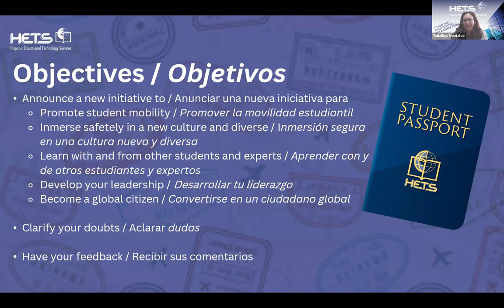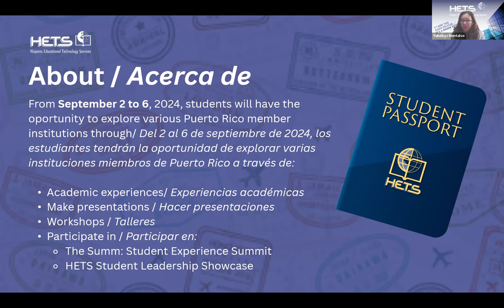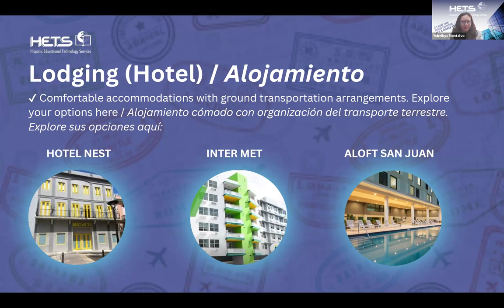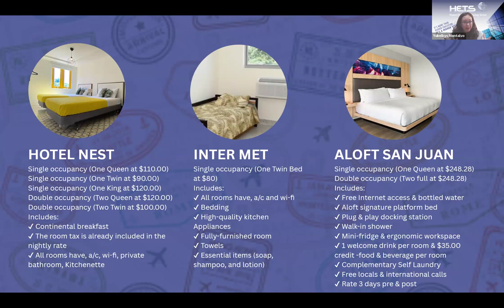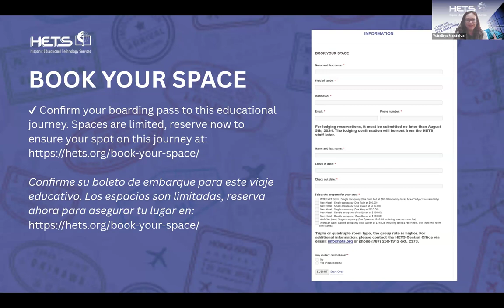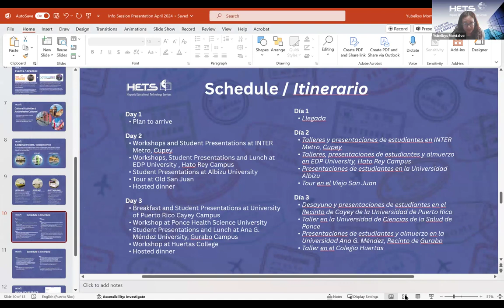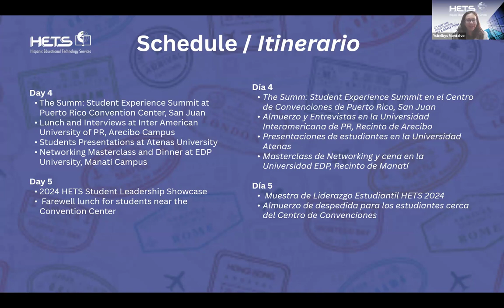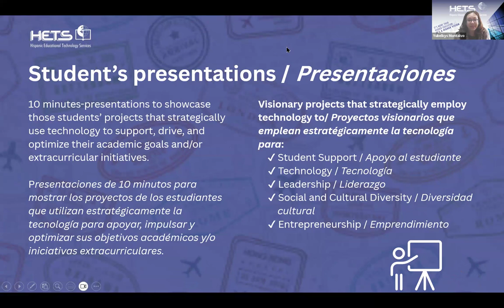Info Session HETS Student Passport: CONNECT + LEARN + LEAD